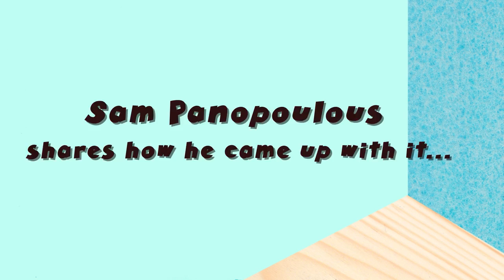How Did Pineapple on Pizza Even Become a Thing??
Artist Hyein Lee animates the Hawaiian Pizza origin story as told by its Canadian creator.

The late Sam Panopoulos of London, Ont. is credited with being the first person to put pineapple on a pizza to create what we now know as the Hawaiian pizza. Who knew a Canadian was responsible for the world's most polarizing pizza topping combination?

In this video from our Arts x Radio series, engineer-turned-illustrator and motion graphics designer Hyein Lee brings her signature cute and humorous style to animating the Hawaiian pizza's origin story, as told by Sam Panopoulos himself during an interview with Helen Mann on CBC Radio's As It Happens.

The Origin Story of Hawaiian Pizza through Colourful Animation